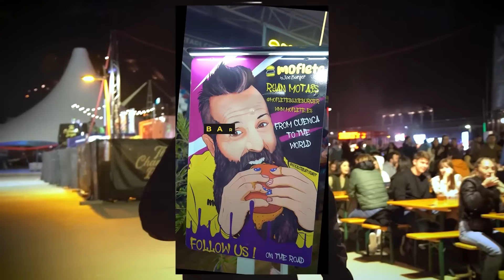Masterclass de Empresa: Cómo Venden 1.000.000 de Burgers Sin Restaurantes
MINUTAJE EPISODIO

0:00 Intro
01:23 “Recorrimos 30k kilómetros y vendimos 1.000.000 de Hamburguesas”
02:09 No somos cocineros “Así surgió Champions Burger”
04:24 ¿Qué es Champions Burger?
07:57 ¿Cómo fue la evolución de Champions Burger?
09:17 “Hamburguesería Hundred” lo que no consiguió en un año…
13:45 ¿Cuánto factura Champions Burger en su primer año?
22:26 “Ahora empieza a dormir el día de antes del evento”
26:30 ¿A las hamburgueserías les sale rentable esta competición?
31:17 ¿Cuánto factura 1 sola hamburguesería en los 11 días que dura el evento?
33:26 Nadie había vendido 1000 hamburguesas y ahora es lo normal
37:09 ¿Qué hamburguesas venden más en la Champions Burger?
39:53 ¿Cuál es la historia de los fundadores?
47:46 En 2022 facturamos 1 millón y en 2023 15 millones
59:52 La competencia ¿Pueden imitar la competición?
01:04:06 “Todo los malo que nos ha pasado nos ha hecho crecer como emprendedores”
01:07:33 “La cara oscura de la moneda, ver menos a la familia”
01:15:50 “El dinero no lo es todo cuando te tienes que ir 10 meses fuera de casa”
01:18:59 ¿Cuáles son las cualidades humanas que más valoráis?
01:19:34 “Hemos recibido puñaladas por todos lados”
01:22:43 ¿Para cuando Champions Pizza?
01:24:19 “Ibai organizando eventos es..”
01:30:04 ¿Qué sabor de hamburguesa se vende más?
01:34:03 Conclusiones y Final de Episodio

🔵 ¿Quiénes somos?